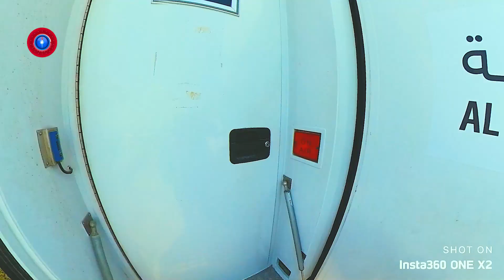المخرج محمد الكتبي - قناة دبي الرياضية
دقائق خاصة من عربة النقل مع المخرج المتميز محمد الكتبي أثناء فاصل قصير من النقل المباشر لسباق قوارب التجديف كأس آل مكتوم 27